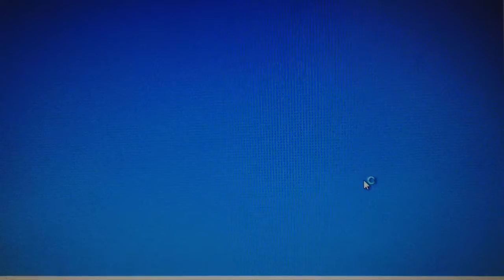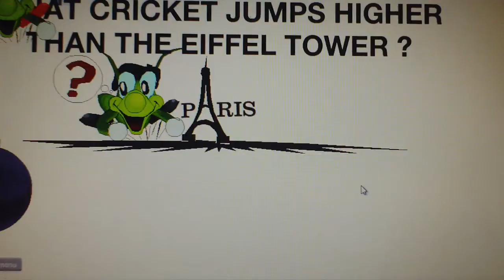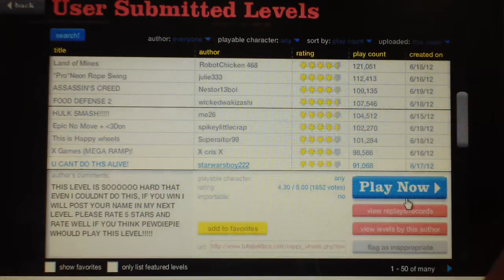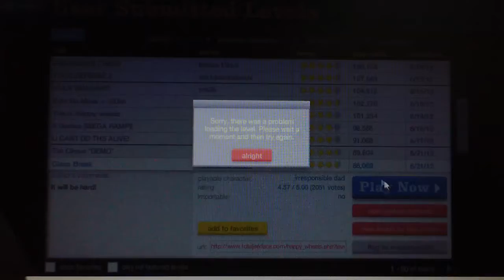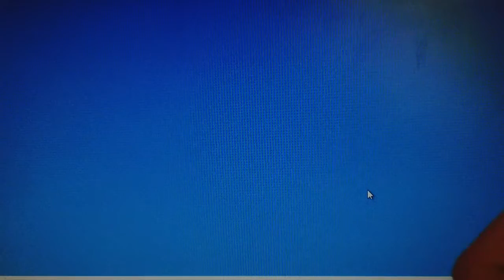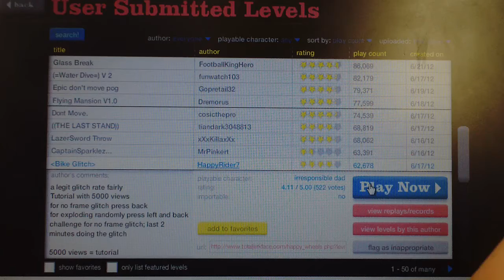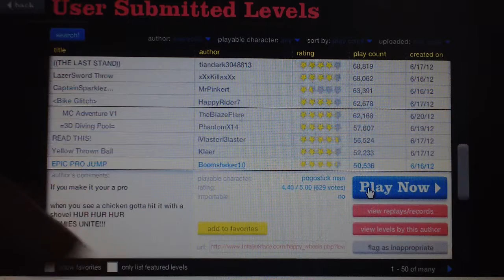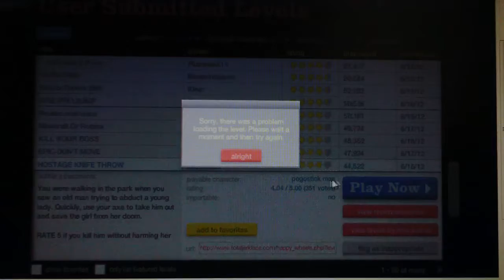EPIC PRO FINISH: Happy Wheels (Part 2)